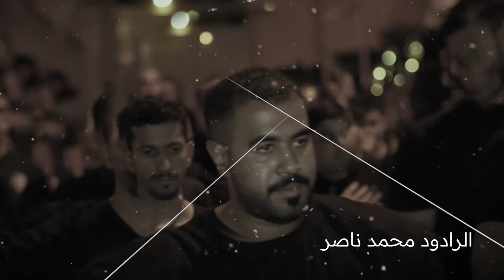آهات الزمن | الرادود محمد ناصر | ذو الحجة 1445هـ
تصوير و مونتاج: اللجنة الاعلامية - ماتم جدعلي
الهندسة الصوتية : اللجنة الاعلامية - ماتم جدعلي